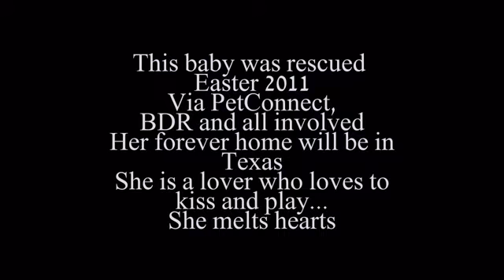Bunny Rescued Easter 2011 From Devore Shelter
Bunny is now in her furever home in Texas.